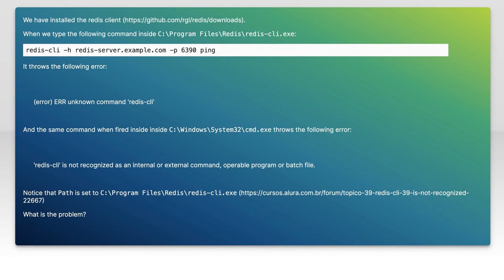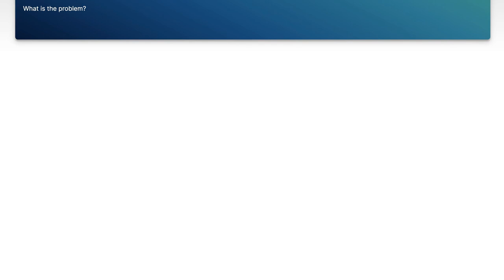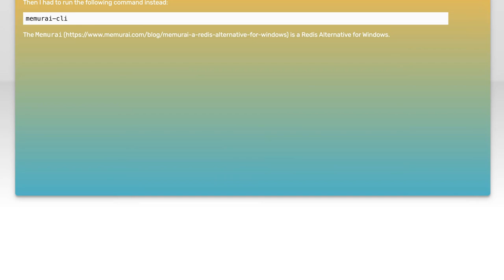(error) ERR unknown command 'redis-cli'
node.js: (error) ERR unknown command &#233

Related to: node.js, cmd, redis, connection